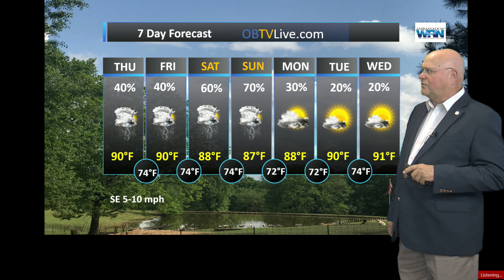Dream Maker Realty Jul 6 2023